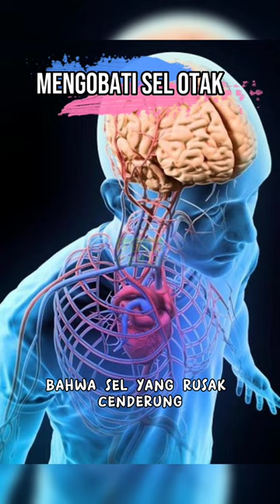SUDAH DITELITI ILMUWAN TEMUKAN KEAJAIBAN AL QURAN